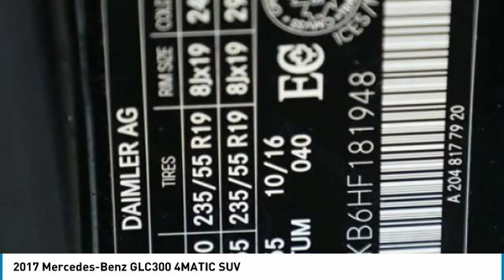2017 Mercedes-Benz GLC300 4MATIC SUV FOR SALE in Brampton, ON P2378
Stop in today for a test drive of this U 2017 Mercedes-Benz GLC300

Mercedes-Benz Brampton
10 Coachworks Crescent

Enjoy 0.9  financing on select 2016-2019 Certified Pre-Owned vehicles. 2017 Mercedes Benz GLC300 4Matic SUV with Navigation, Panoramic Roof, Reverse Camera, Passive Blind Spot Assist and LED Lights.  All vehicles come with All-Weather Mats and a Full Tank of Fuel.  This vehicle will not disappoint you.  Buying Certified gets you:  Reassurance: 150-point certification-inspection, all authorized Mercedes-Benz Parts. Warranty: standard Star Certified warranty up to 6 years or 120,000 km Confidence: complete vehicle history report Security: 24-hour special roadside assistance Peace of mind: five day/500 km exchange privilege   -Air filter -Wiper blades -2 New tires -Alignment -New front brakes